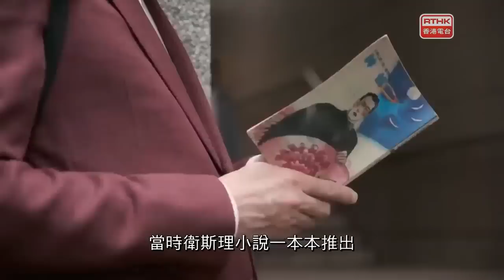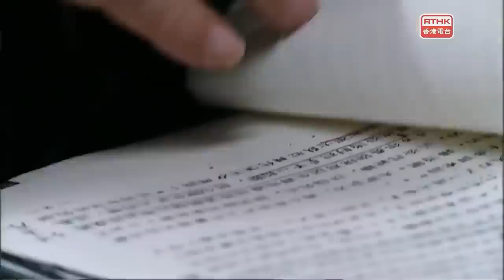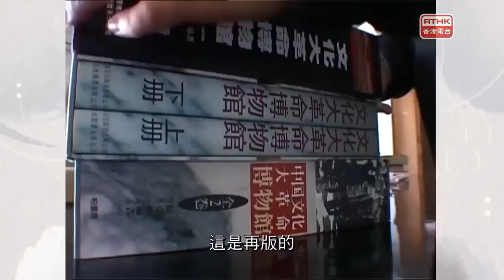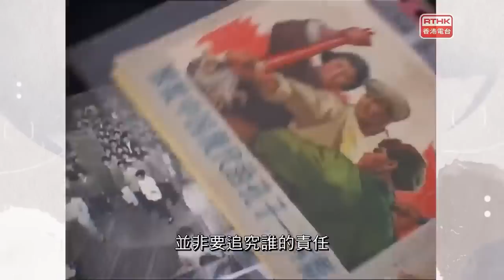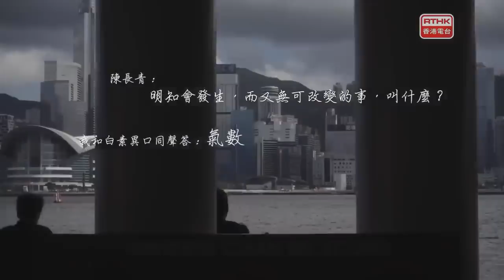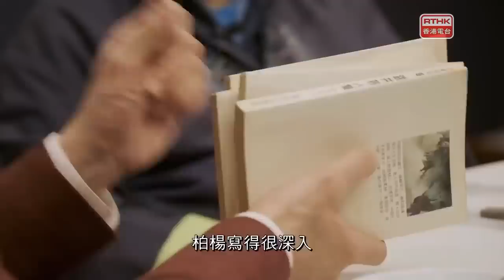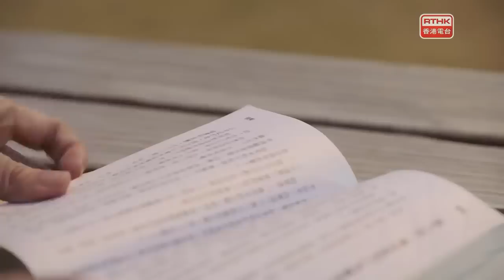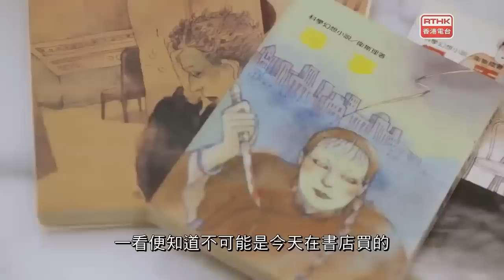時代的記錄 鏗鏘說：倪匡 無非是這樣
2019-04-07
家傳戶曉的傳奇作家倪匡，曾經寫過一篇具寓言性的科幻小說叫追龍，故事說東方有一個城市將會滅亡，原因不是什麼天災，而是因其優點盡失。
他坦言故事中的城市就是失去自由的香港，近年發生的DQ事件、釋法、地鐵失事兼連番工程失誤及剛要準備要立法的逃犯引渡條例，是否算是一一言中？
倪匡由他青年時期在內地當公安，說到在香港當作家苂的日子，豁達常樂的性格，卻對香港前景堪為悲觀，他在古稀之年，有何智慧跟香港人分享？